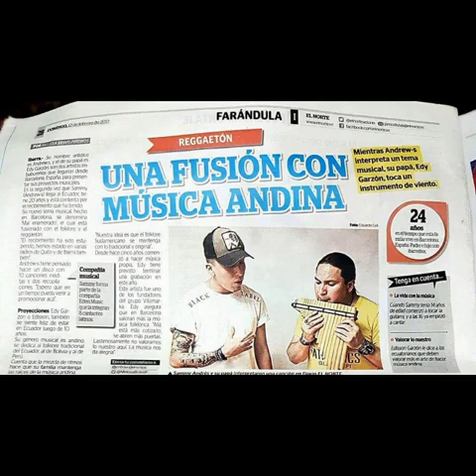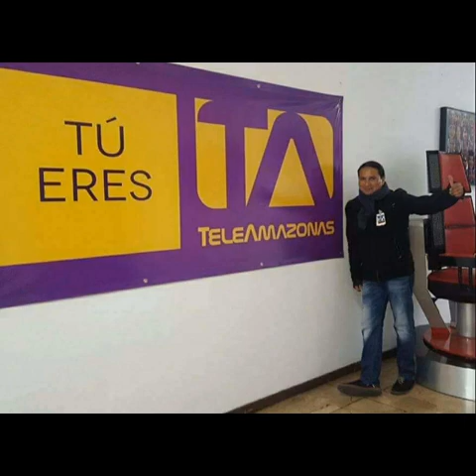Experiencia bonitas dadas por mi dios gracias te doy